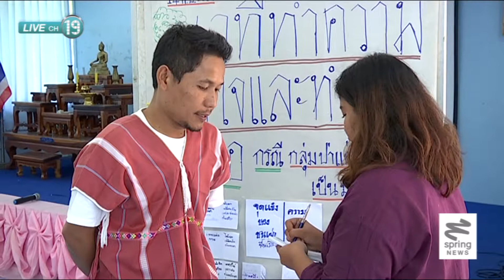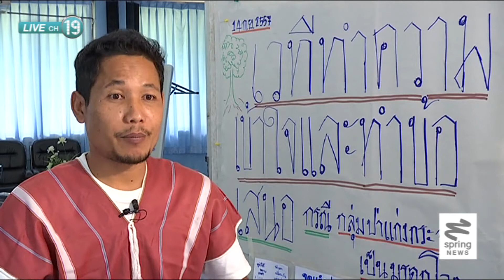เวทีทำความเข้าใจและทำข้อเสนอกรณีกลุ่มป่าแก่งกระจานเป็นมรดกโลก - Springnews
การที่ประเทศไทยจะเสนอกลุ่มป่าแก่งกระจานขึ้นทะเบียนเป็นมรดกโลกทางธรรมชาติและที่ประชุมคณะรัฐมนตรีได้เห็นชอบแล้ว เครือข่ายพี่น้องชนเผ่ากะเหรี่ยงได้จัดเวทีทำความเข้าใจและระดมความคิดเห็นเพื่อจัดทำข้อเสนอส่งต่อคณะกรรมการยูเนสโก้ ติดตามรายละเอียดได้จากรายงาน